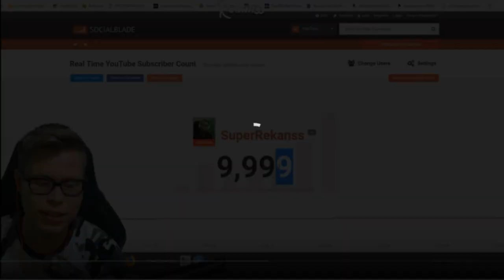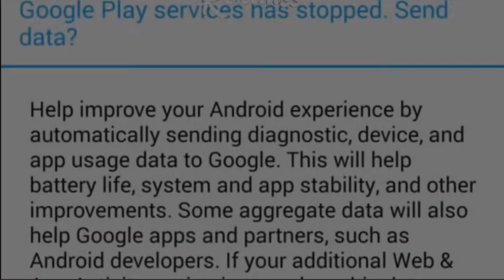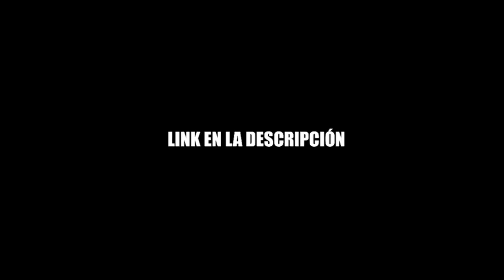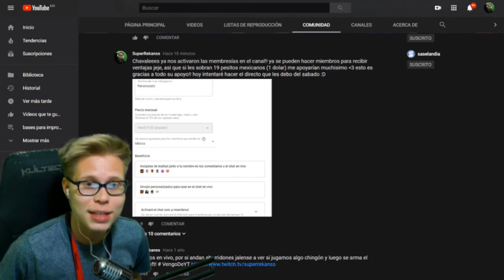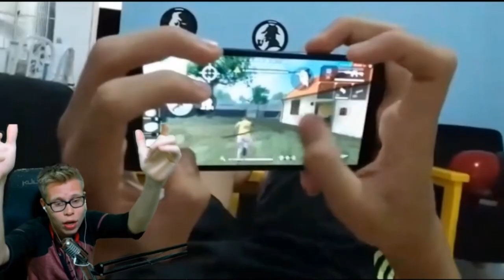300 vídeos en 7 minutos.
2019 fue sin duda uno de mis mejores años en Internet, este 2020 vamos a por esos 100,000 suscriptores, muchisimas gracias!...